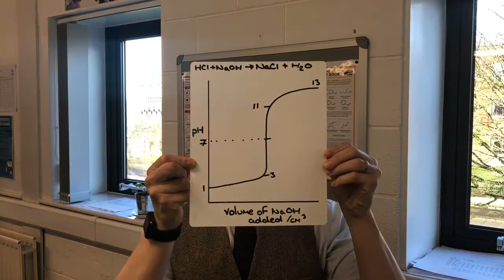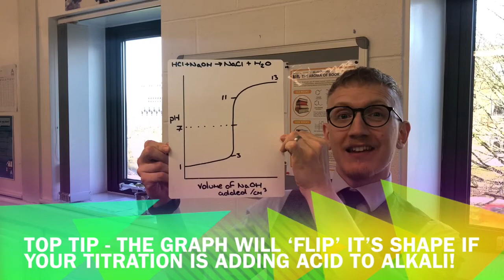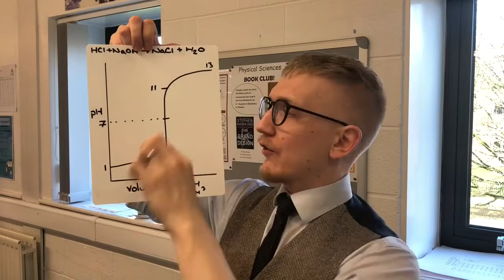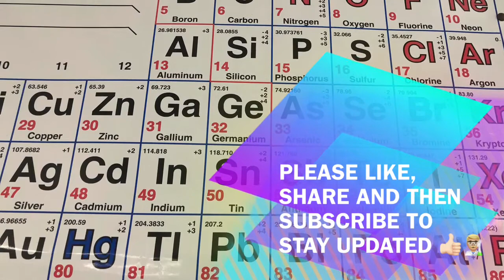Choosing an INDICATOR for a titration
Topics are Organised by OCR module in the correct sequence of the specification.